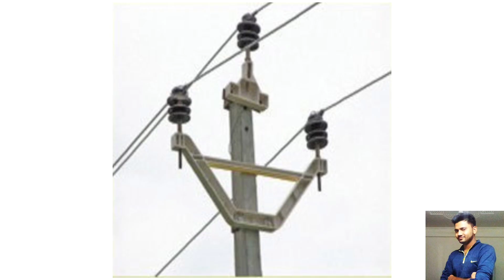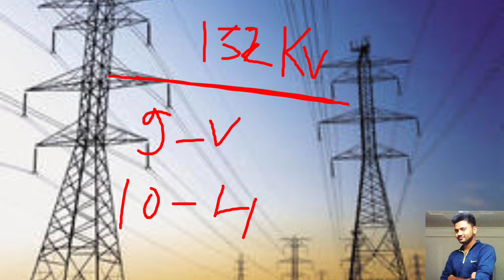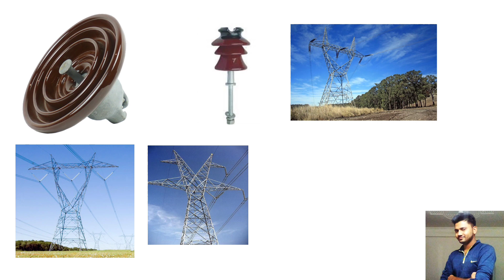How to identify the KV of transmission line||MR.ELECTRIC REVIEW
how to identify KV transmission line just by collecting its number of discs insulator